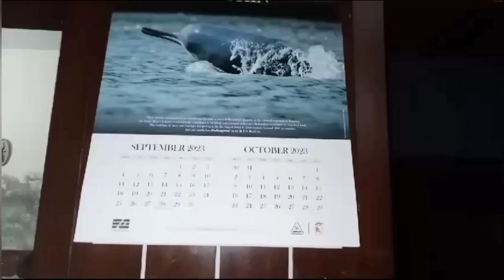Happy Birthday to Miraas Najam | 1st October 2023 | cake cutting and celebration 🎊🎉 | Merab Vlogs